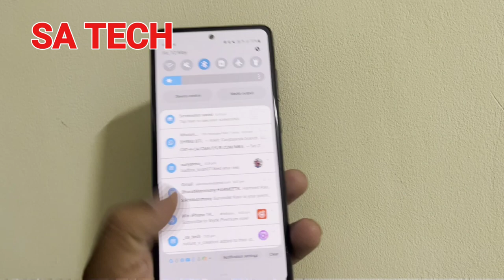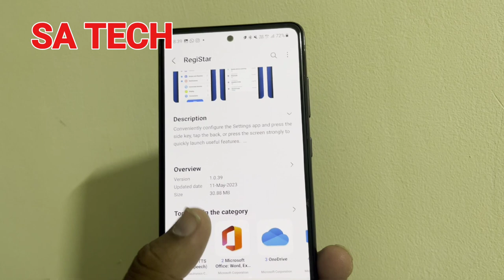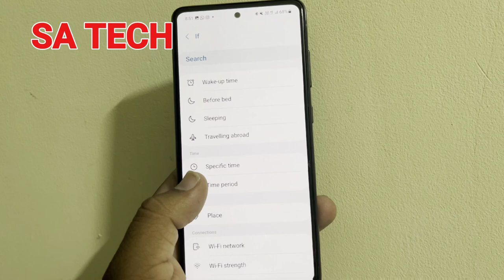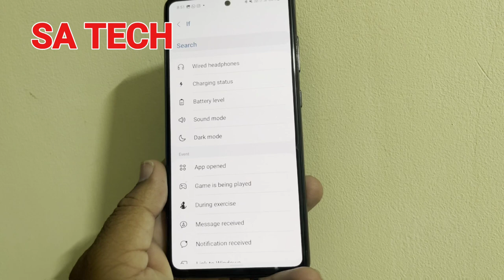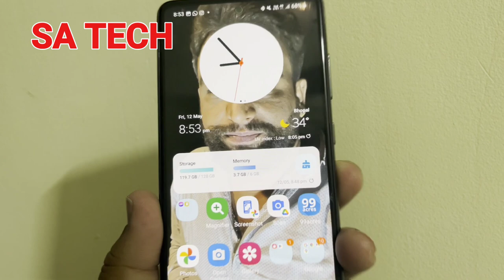New Feature Added on Samsung Good Lock App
in this video i describe about samsung goodlock app  RegiStar Module new update and features 2023